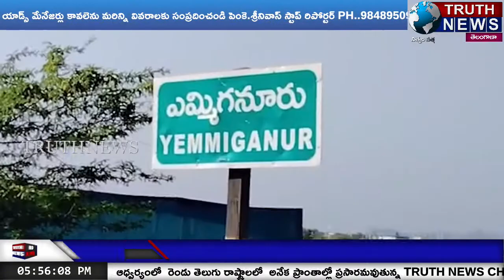కర్నూలు ఎమ్మిగనూరులో శ్రీ నీలకంఠేశ్వర స్వామి దేవాలయంలో పుష్ప రథారోహణమహోత్సవం..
@truthnewstelugu Flower Chariot Riding Festival at Sri Neelkantheshwara Swamy Temple in Emmiganoor, Kurnool